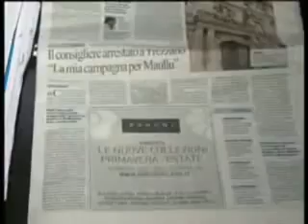Conferenza stampa per querela La Repubblica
Stefano Maullu
11 marzo 2010
TGLombardia